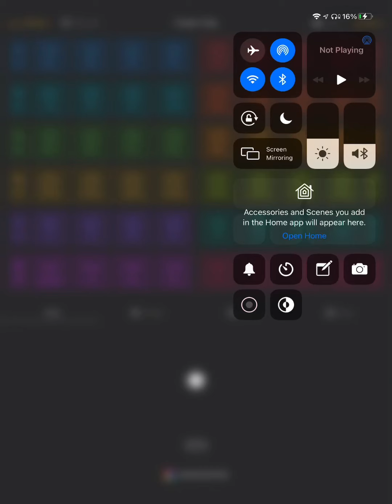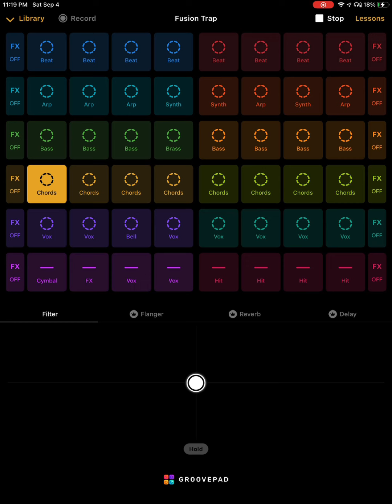T-Beatz - Extreme Vibes (official audio)